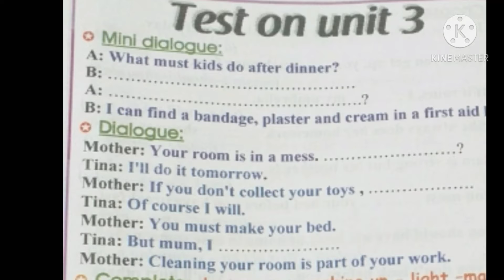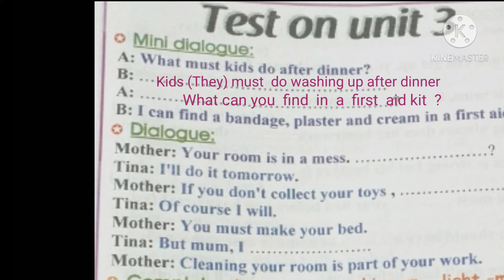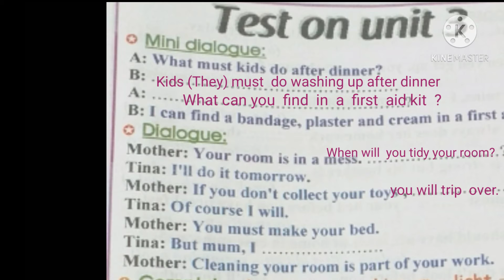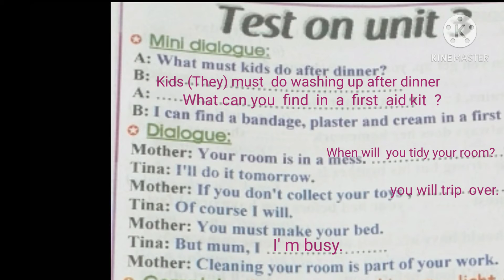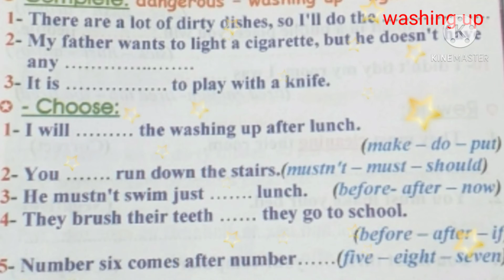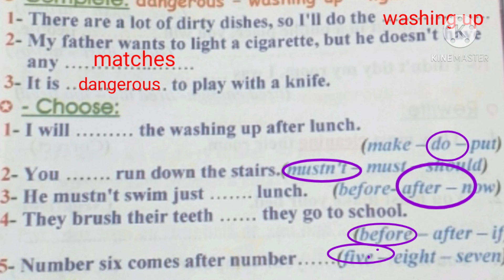ميس همت gr6 smart unit3 جزء اول